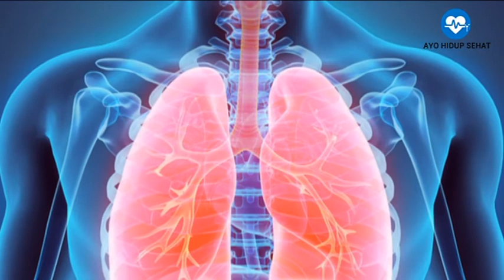BAHAYA MINUM AIR LAUT BAGI TUBUH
Video ini berisi tentang Bahaya Minum Air Laut Bagi Tubuh